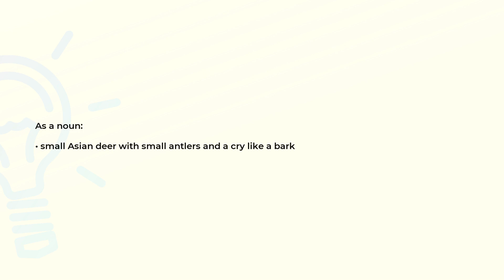What is the meaning of the word MUNTJAC?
Definition and spelling of the word MUNTJAC.

(00:00) Intro
(00:07) As a noun
(00:16) Spelling

As a noun (00:07):
• small Asian deer with small antlers and a cry like a bark